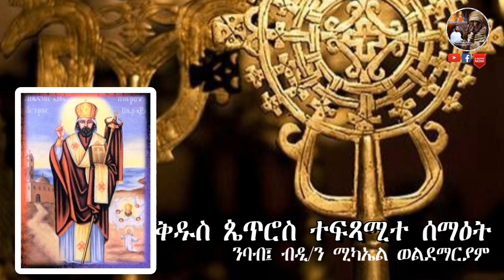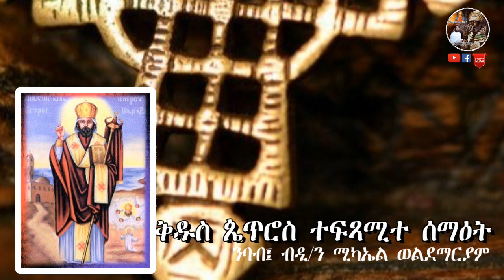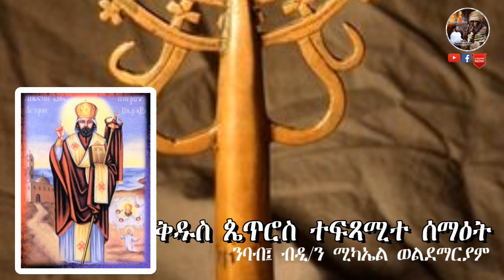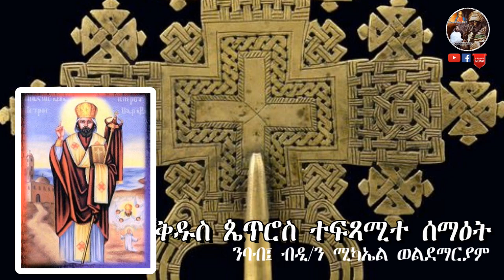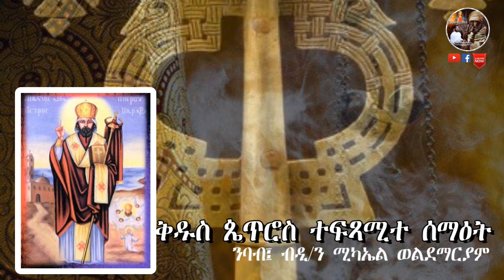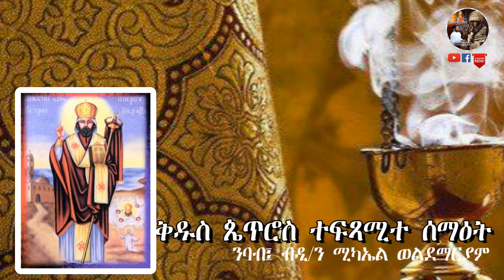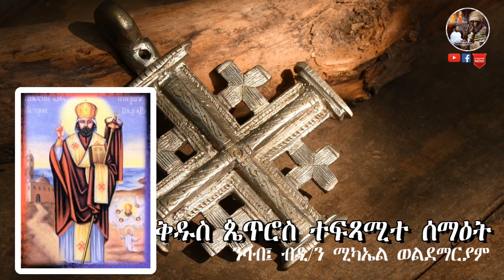ቅዱስ ጵጥሮስ | ህይወት ቅዱሳን | New Eritrean Orthodox GedliKidusan 2019 | ብዲ. ሚካኤል ወልደማርያም ( ወዲ ማርዮ)